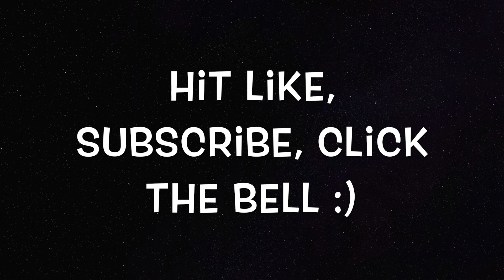Intro - Jay's Comedy Travel Adventure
Hey there Youtube World!!! I'm Jay and I'm a nut job looking to make people smile and laugh. Check this video out to learn more about me and this channel. Thanks for tuning in everyone :)

Follow Jay's Comedy Travel Adventure on Facebook
@jayleblanccomedy on Instagram

Music - Shake It (Ants in Your Pants) by Gary the Canary

Shot with iPhone X, Joby Tripod